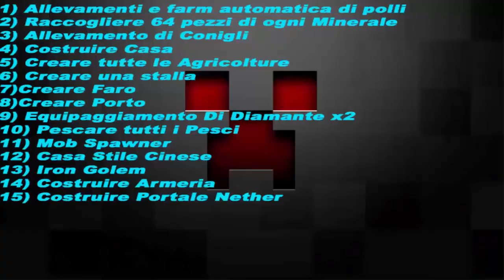Mincreaft- Ep #05 Attento a quei due! - Non ha senso.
Benvenuti in un nuovo episodio di Attento quei due! Riusciremo questa volta a finire casa? mi sa di no.

Buona Visione!